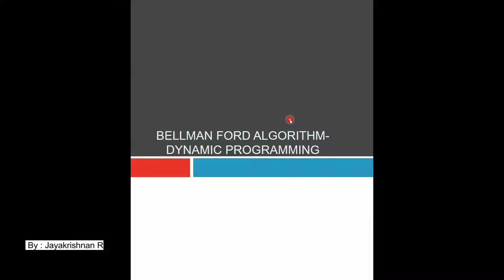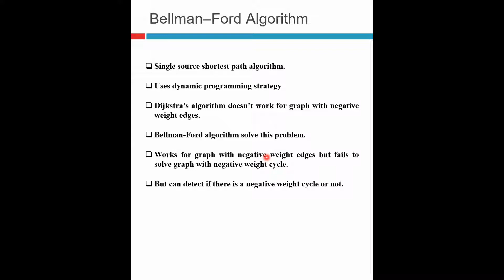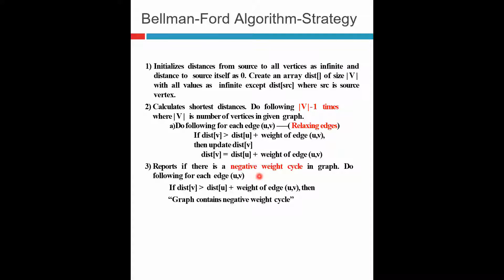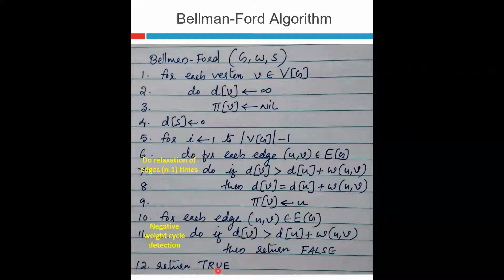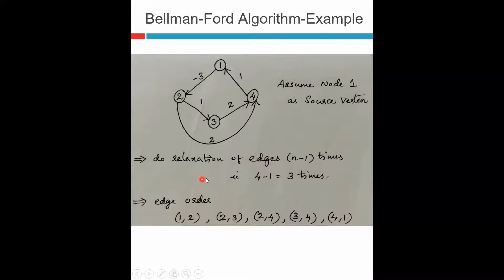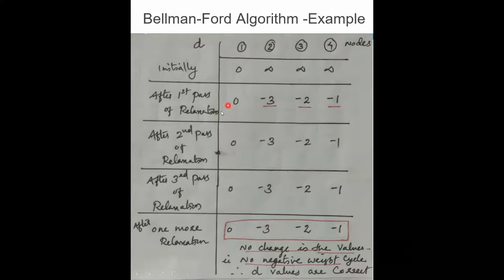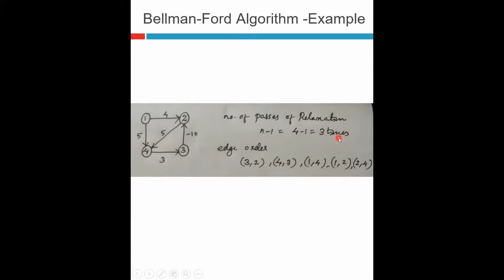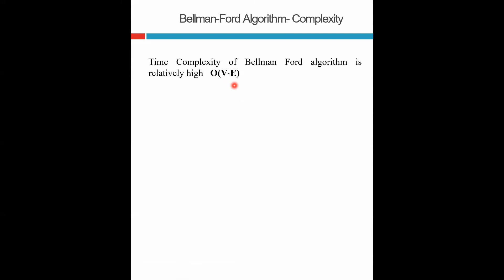Bellman-Ford algorithm | DAA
Welcome to Center4CS
Video contains
- Algorithm explanation
- In which type of graphs the algorithm works
- example and complexity